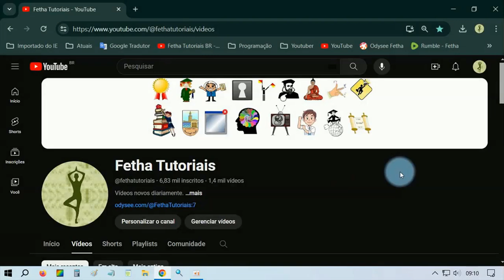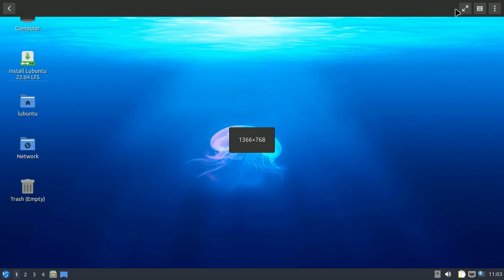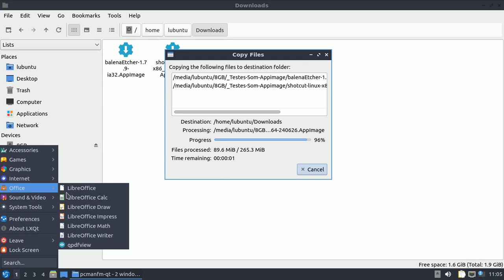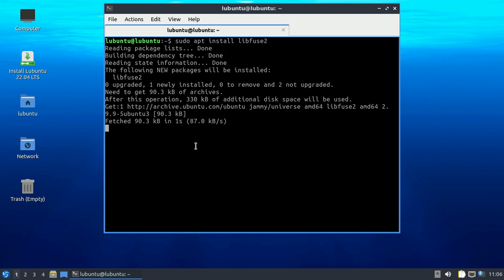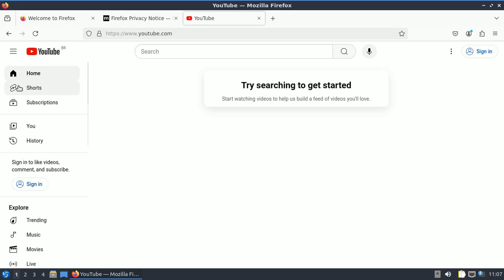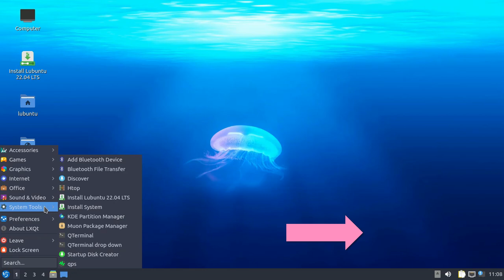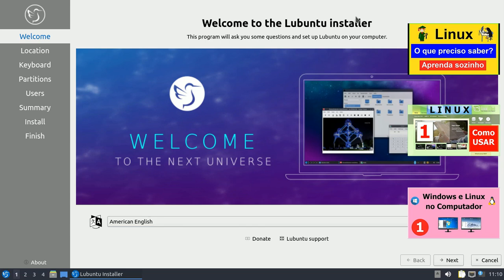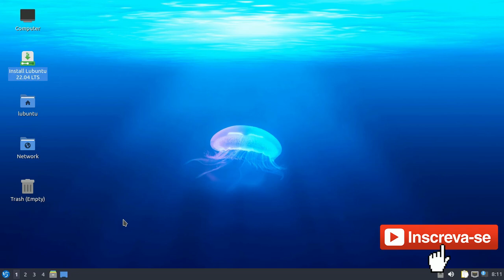Nova ISO Lubuntu 22.04 Linux. Sabor Oficial da Canonical. Leve, rápido. Excelente para PCs Modestos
A Canonical anunciou o lançamento de novas Isos do Ubuntu 22.04 LTS e de seus Seus Sabores Oficiais. As atualizações incluem correções e melhorias.

Instalação do Linux Lubuntu 21.04 Hirsute Hippo Linux em dual boot com o Windows com Calamares novo

Paride Legovini anunciou o lançamento do Ubuntu 22.04.5, que é uma atualização menor para a ramificação 22.04 LTS. "A equipe do Ubuntu tem o prazer de anunciar o lançamento do Ubuntu 22.04.5 LTS (Suporte de Longo Prazo) para seus produtos Desktop, Server e Cloud, bem como outros sabores do Ubuntu com suporte de longo prazo. Como de costume, esta versão pontual inclui muitas atualizações e mídia de instalação atualizada foi fornecida para que menos atualizações precisem ser baixadas após a instalação. Isso inclui atualizações de segurança e correções para outros bugs de alta gravidade, com foco em manter a estabilidade e a compatibilidade com o Ubuntu 22.04 LTS." As notas de lançamento oferecem mais informações. Baixar.
FONTE DISTROWATCH